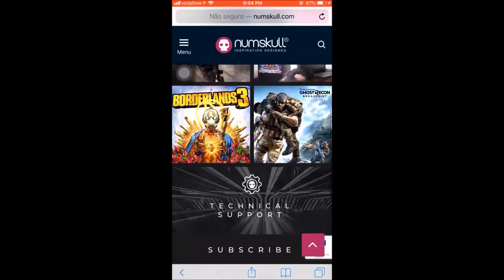Unboxing Tubbz: Frodo e Sauron | TT Extra 92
A Numskull, empresa que produz merchandise fantástico de grandes nomes da cultura pop, lançou a sua linha de patinhos de borracha, os Tubbz. E, é claro, a trilogia de O Senhor dos Anéis de Peter Jackson, inspirada na obra de J.R.R. Tolkien não poderia não ser homenageada. Frodo e Sauron, são dois dos quatros patinhos do universo da Terra-média. Assista ao vídeo para conferir estas fofuras!

Amazon Prime: amzn.to/2LLDY1Z
Padrim: goo.gl/7n4cjd

CONFIRA TAMBÉM

MÍDIAS SOCIAIS

TRILHA SONORA